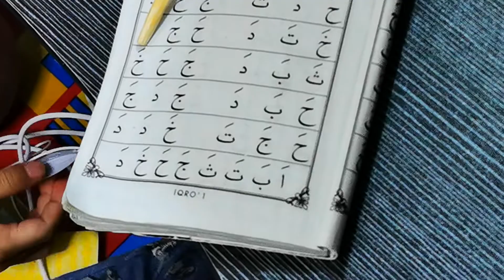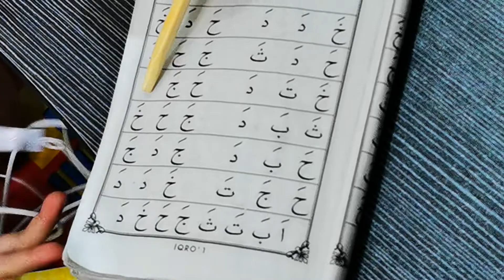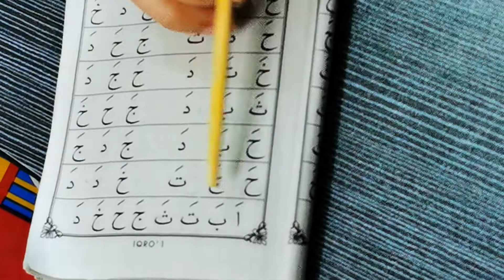umur 2.8 bula. apalan hija iya